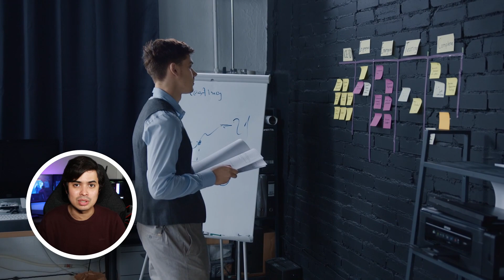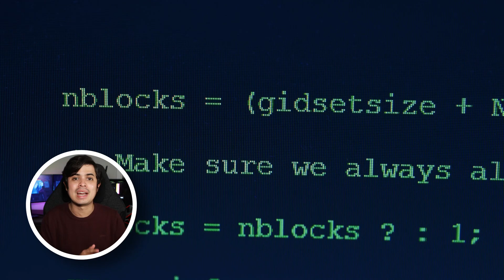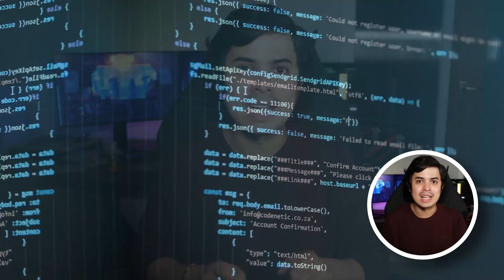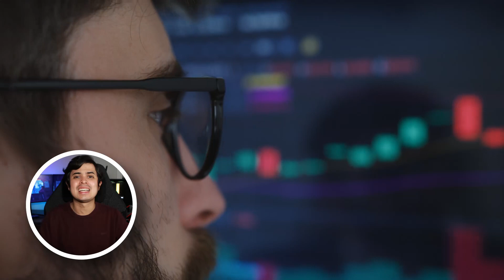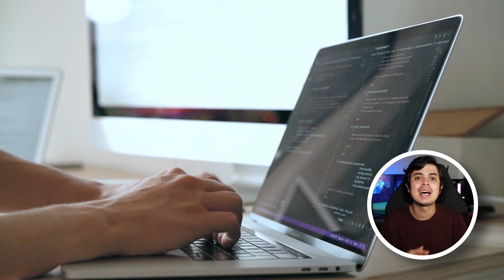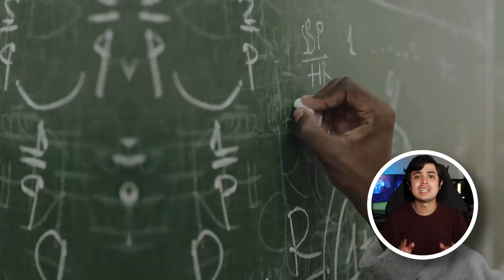La MEJOR decisión de mi vida profesional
Título del video: La MEJOR decisión de mi vida profesional

En ya casi quince años de carrera, he tenido la oportunidad de enfrentarme a toda clase de errores, cambios, transformaciones y perspectivas, a lo largo de mi trabajo en Colombia, Europa y el medio oriente, y hoy puedo asegurar con toda certeza, que lo más importante en desarrollo de software es la actitud con las que se asumen el cambio y las nuevas tecnologías.

La mejor decisión de mi carrera se dio tras enfrentarme a la peor parte de mí, y gracias a eso, encontré la clave del éxito en desarrollo de software.

780 Views - Feb 26, 2024

Secciones:

0:00 Introducción
0:13 Mi contexto
1:38 Donde iniciaron mis problemas profesionales
3:26 Tocando fondo en mi carrera
4:12 La mejor decisión de mi carrera
5:46 Conclusión: la clave del éxito en desarrollo

Raw Textures - Harris Heller
Provided by Streambeats

Yung Beat - Harris Heller
Provided by Streambeats

Dirty Dan - Harris Heller
Provided by Streambeats

Alphabet Soup - Harris Heller
Provided by Streambeats